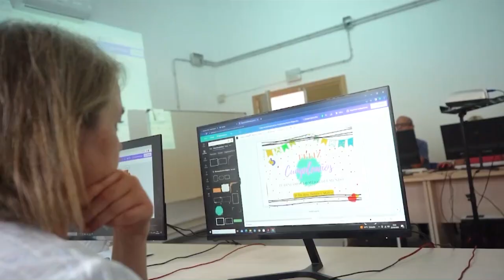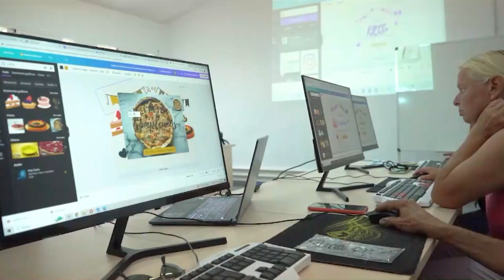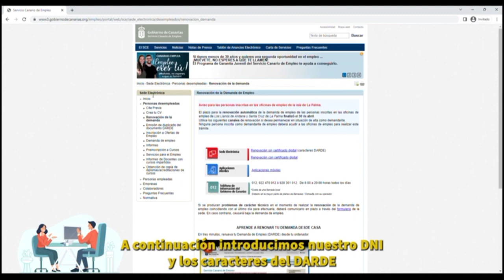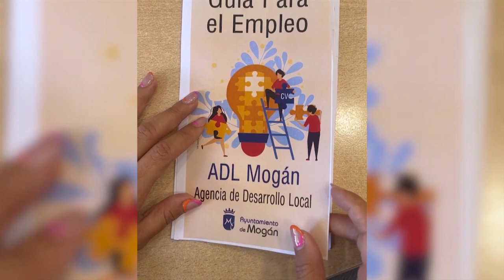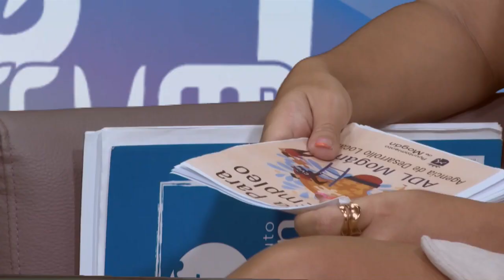LA ENTREVISTA | NATALIA MOURELOS Trabajadora Social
En esta entrega de La Entrevista hablaremos con Natalia Mourelos, trabajadora social en el Ayuntamiento de Mogán. Durante esta etapa se ha encargado, entre otras cosas, del seguimiento de 19 peones, orientación laboral, creación de un dossier informativo sobre la guía de empleo o campaña de renovación del DARDE...